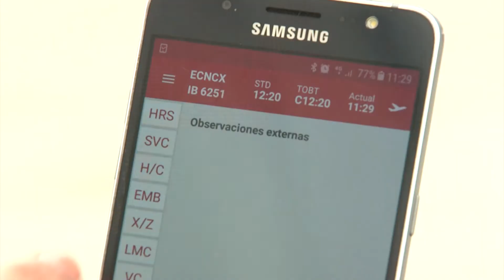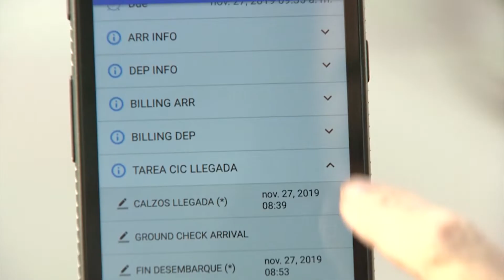Iberia digitaliza sus servicios aeroportuarios con tecnología Samsung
Innovación y transformación digital para mejorar la eficiencia de las operaciones en el aeropuerto. Iberia incorpora más de 800 dispositivos de Samsung que permitirán a la aerolínea agilizar todas sus actividades de asistencia aeroportuaria.

El proyecto incluye dotar al personal de tierra de Iberia con smartphones y tablets rugerizados de Samsung.

Según María Ángeles Rubio, directora de Servicios y Desarrollos de Aeropuertos de Iberia:
“La digitalización es uno de los pilares de nuestro proyecto Go Up, el proyecto de transformación de los servicios aeroportuarios de Iberia".
Para David Alonso, director del Área de Empresas de Samsung España: "Samsung lo que aporta es su experiencia como proveedor tecnológico para conseguir un mejor fin, en este caso, las mejoras de los procesos que redundan en una mejor atención al cliente".

Todas las operaciones que se realizan en la aeronave durante la escala, gestión y distribución de los recursos, así como la comunicación entre agentes y personal de Iberia están centralizadas en estas aplicaciones.
CORA permite informar en tiempos real sobre la operativa del avión.
Por su parte Teams es una herramienta colaborativa para los supervisores.
El sistema Push to talk permite conversaciones por voz entre los agentes que operan en torno a un avión mientras que Kepler además del seguimiento permite planificar y distribuir las tareas.

Todo un engranaje de actividades, en la mayoría de los casos invisibles para los pasajeros, que hacen posible algo tan fascinante y a la vez tan complejo como el despegue de un avión.